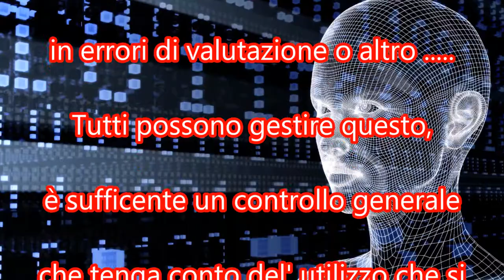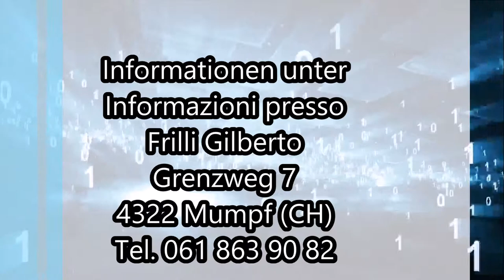Vale la pena fare pubblicità, se giustificata da una buona causa.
Vale la pena fare pubblicità, se giustificata da una buona causa. Il Buddha pubblicizzò l’illuminazione o il nirvana. Se la pubblicità è ragionevole e benefica, va bene; ma se è motivata solo dal profitto, dalla truffa e dallo sfruttamento, oppure se è fuorviante, allora è sbagliato metterla in atto. in una società opulenta come la nostra, dove l'identità di ciascuno è sempre più consegnata agli oggetti che possiede, i quali non solo sono sostituibili, ma "devono" essere sostituiti, ogni pubblicità è un appello alla distruzione. (^^^)
Tutti i metodi di lavaggio del cervello usati dalla propaganda politica e dalla pubblicità industriale devono essere messi al bando. I metodi in questione sono pericolosi, non solo perché ci inducono ad acquistare cose di cui non abbiamo bisogno e che non desideriamo, ma anche perché ci persuadono a scegliere rappresentanti politici di cui non avremmo bisogno e che non desidereremmo se fossimo nel pieno possesso delle nostre facoltà mentali. -_-